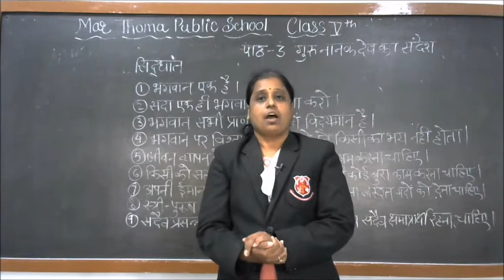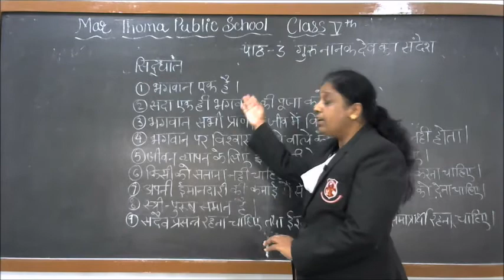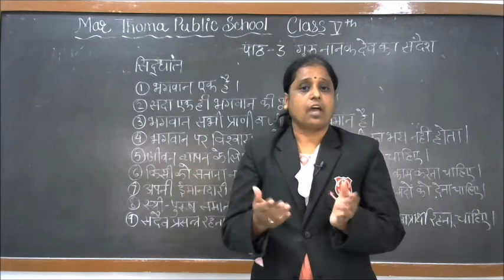Class V - Hindi (Topic : गुरु नानक देव का सन्देश)